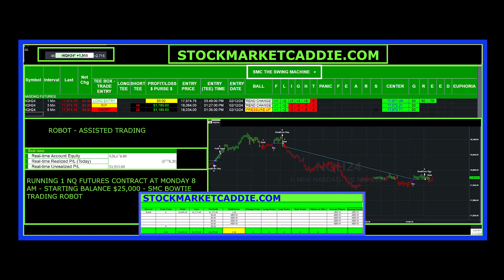TODAYS TRADING CATCH $1,475.60 - PROFIT FACTOR 2.26 - 1 MKT - 1 CONTRACT - 8AM TO 4PM.